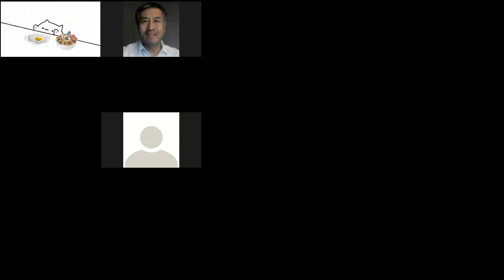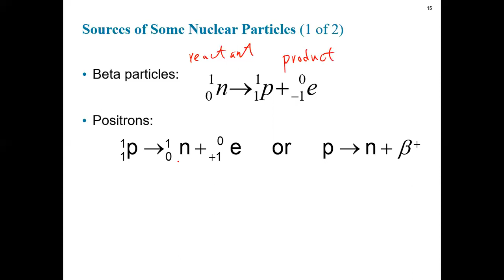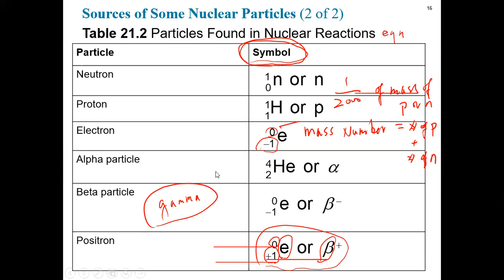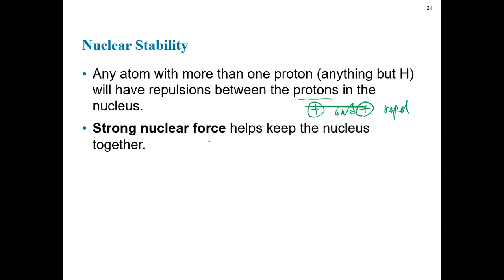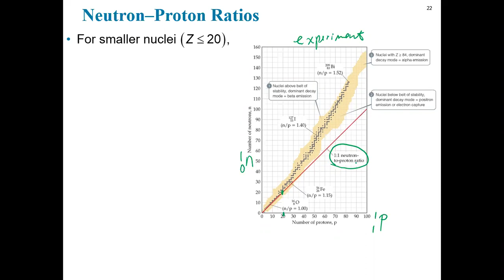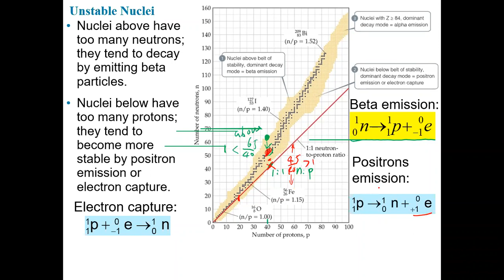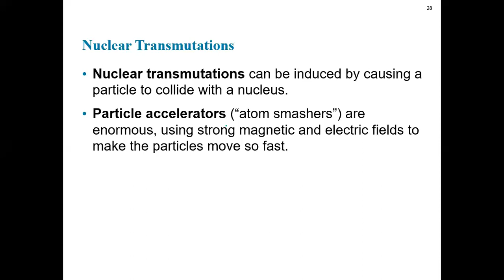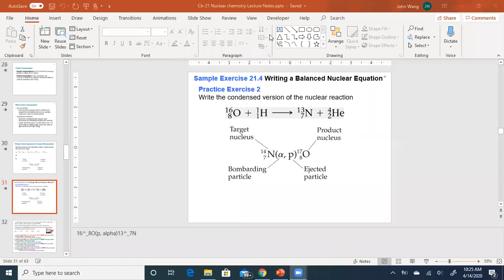Lecture April 14 Tuesday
Nuclear reaction equations, Nuclear decay modes, Instabilities of Nuclei.